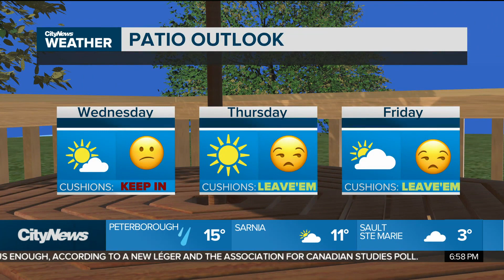Single digit temperatures return this weekend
The record setting days are behind us after an exceptional week's worth of November weather. Showers will start things off on Remembrance Day, followed by falling temperatures. Meteorologist Adam Stiles has your seven-day forecast.